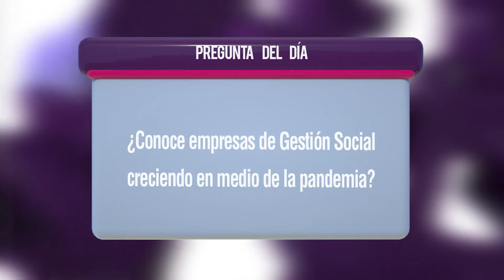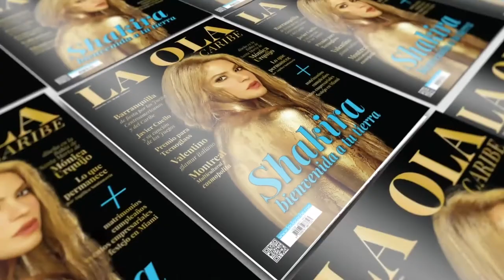Charlas Trendy Samuel Azout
Ser capaces de Crear para Creer" es la consigna de @samuelazout quien en medio de una charla con @lacarbo_ nos cuenta detalles de la exportación a EEUU del modelo de cambio social de @fcccolombia ..